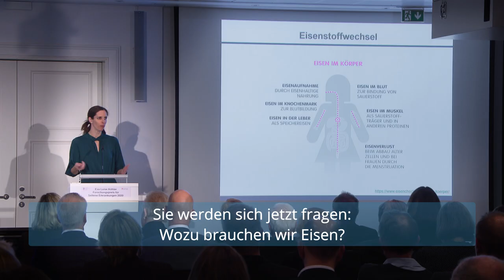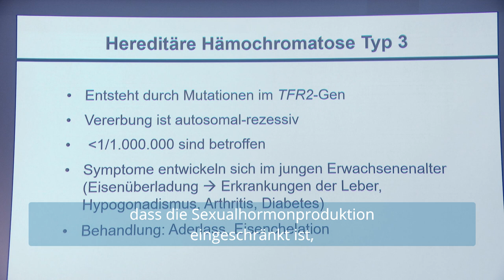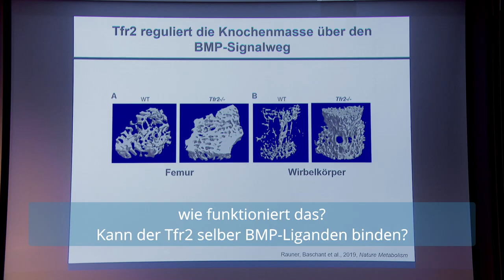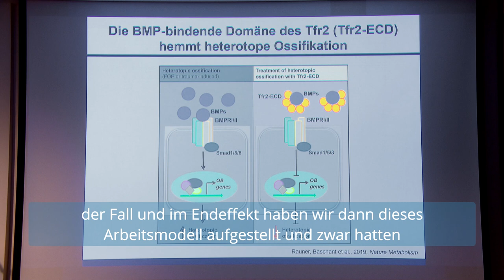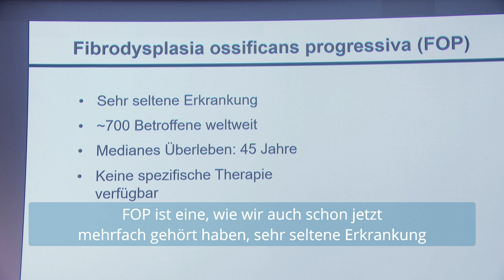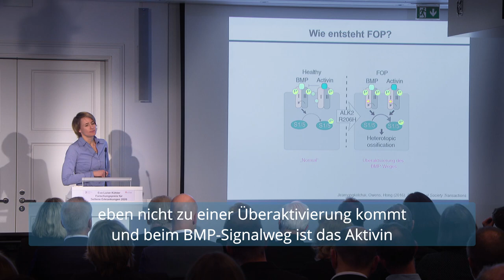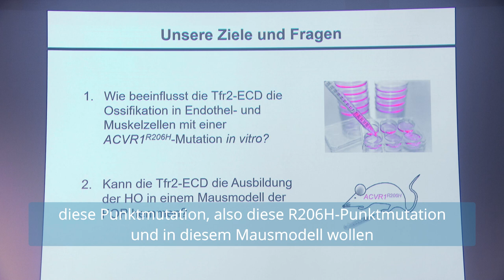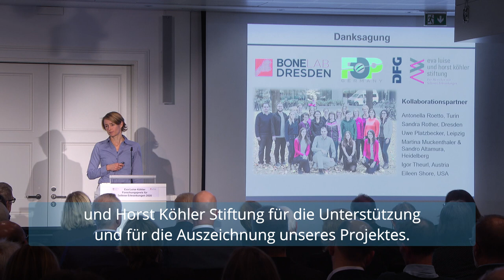Eva Luise Köhler Lecture 2020 - Prof. Dr. Martina Rauner & Dr. Ulrike Baschant zur Therapie von FOP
Dort, wo gestern noch Muskeln und Bindegewebe waren, ist heute plötzlich Knochen – was klingt, als sei es einer verstörenden Novelle Franz Kafkas entnommen, erleben die Betroffenen von Fibrodysplasia Ossificans Progressiva (FOP) als grausame Realität. Durch einen Gendefekt bilden ihre Körper bei der Wundheilung kein Narbengewebe, sondern Knochen. Selbst kleine Verletzungen können deshalb dazu führen, dass Gelenke plötzlich unbeweglich werden und sich der Körper langsam versteift.

Prof. Dr. Martina Rauner und Dr. Ulrike Baschant forschen am "Bone Lab" der Medizinischen Fakultät der TU Dresden zu seltenen Knochenerkrankungen. Sie stellten am 27. Februar 2020 bei der Entgegennahme des Eva Luise Köhler Forschungspreises für Seltene Erkrankungen 2020 ihren vielversprechenden neuen Therapieansatz vor, der die fortschreitende Verknöcherung bei FOP hemmen, aber beispielsweise auch helfen könnte, Komplikationen bei der Implantation von Hüftgelenk-Endoprothesen zu vermeiden.